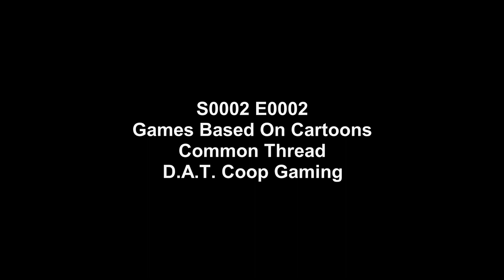Cartoon Games - (D.A.T. Coop Gaming)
Milk and honey and Captain Crunch, and you in the morning...
00:00 Hello / "Attack of the Killer Tomatoes" NES
02:05 "Marsupilami" Sega Genesis
04:36 "Biker Mice from Mars" Super NES
07:21 "Felix the Cat" NES
10:10 Thanks / End